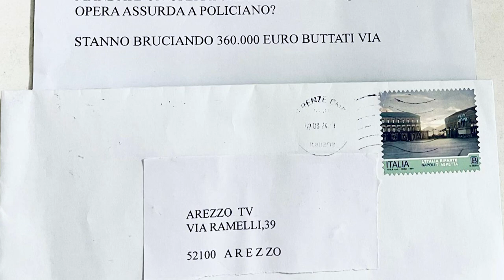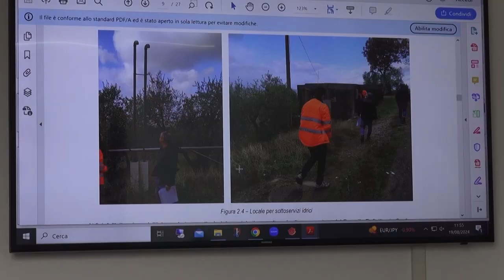I residenti di Policiano scrivono alla nostra redazione. La risposta del CB2 Alto Valdarno